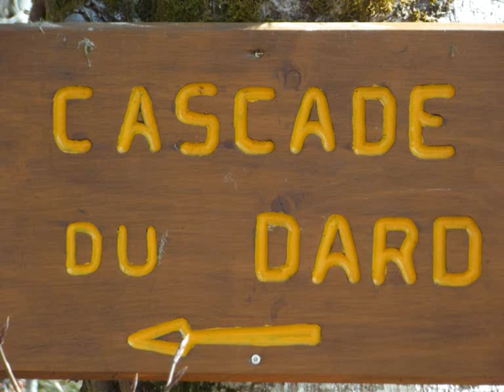Cascade du Dard